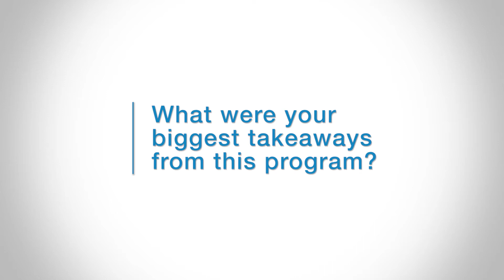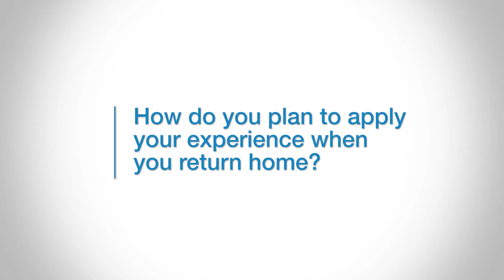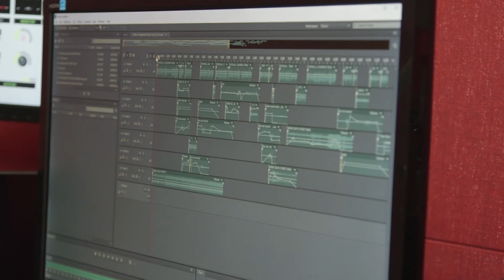Central Asian Journalist-in-Residence Program 2019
The Central Asian Journalist-in-Residence Program brings journalists from across Central Asia to the United States for individual professional residencies designed to increase professional standards, increase the credibility and accuracy of participants’ reporting, and bolster independent media in Central Asia. Journalists-in-Residence participate in intensive month-long work placements at American media organizations in the state of Texas, supplemented by journalism training opportunities at local universities. Through these residencies, Journalists-in-Residence explore the structure and operations of American media outlets and strengthen their understanding of disinformation and source verification.